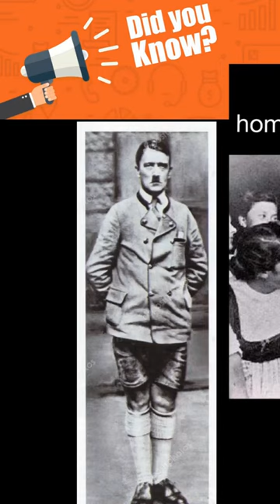Was Hitler Homosexual or Bisexual?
The sexuality of Adolf Hitler, dictator of Germany from 1933 to 1945, has long been a matter of historical and scholarly debate, as well as speculation and rumour. There is evidence that he had relationships with a number of women during his lifetime, as well as evidence of his antipathy to homosexuality, and no evidence of homosexual encounters. His name has been linked to a number of possible female lovers, two of whom committed suicide. A third died of complications eight years after a suicide attempt, and a fourth also attempted suicide.

Adolf Hitler created a public image of a celibate man without a domestic life, dedicated entirely to his political mission and the governance of Nazi Germany. His relationship with Eva Braun, which lasted nearly 14 years, was hidden from the public and all but his inner circle. Braun biographer Heike Görtemaker notes that the couple enjoyed a normal sex life. Hitler and Braun married in late April 1945, less than 40 hours before committing suicide together.

Two wartime reports by the Allies attempted to analyse Hitler psychologically. A 1943 report by Walter C. Langer for the U.S. Office of Strategic Services (OSS) describes Hitler as having repressed homosexual tendencies and opined that he was an impotent coprophile. Psychologist Henry Murray wrote a separate psychoanalytical report for the OSS in 1943 that drew similar conclusions. Otto Strasser, one of Hitler's opponents in the Nazi Party, also told his post-war interrogators a similar story. British historian Sir Ian Kershaw describes Strasser's statement as "anti-Hitler propaganda".

In research following Hitler's death, a variety of claims have been made about Hitler's sexual orientation: that he was gay, bisexual, or asexual. Conclusive evidence is lacking, but most historians believe he was heterosexual. There is at least one claim that Hitler had an illegitimate child (named Jean-Marie Loret) with one of his lovers. Mainstream historians, such as Kershaw, dismiss this as unlikely or impossible.